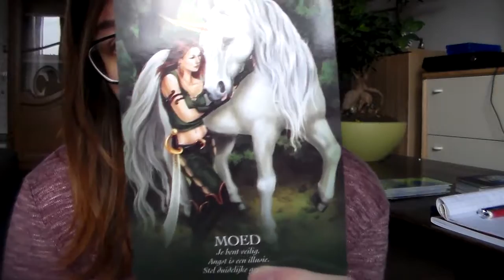De invloed van vorige levens - Sterke connectie met de Kelten in mijn geval